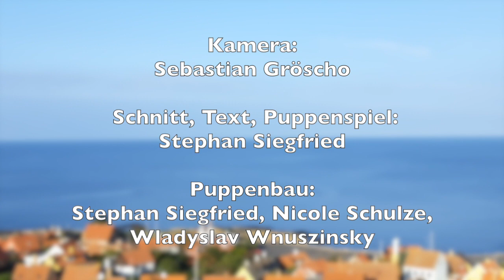INFLUENCER - Godow schnackt zum Mittach #4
Wird Konsum-Verkäuferin Dörte zum Influencer? Und bekommt sie ihre Schwester Ilse dazu, auch deren Kneipe in den sozialen Medien zu bewerben?

Godow ist eine kleine Inselgemeinde in der Ostsee, so klein und naturbelassen, dass Autos verboten sind. Die geringe Einwohnerzahl rechtfertigt eigentlich weder das Betreiben der Schule, noch des Konsums und schon gar nicht der Polizeistation.
Trotzdem ist in Godow immer was los. Ein Kamerateam begleitet die Einwohner ab und zu bei ihrem alltäglichen Leben und darf hier und da mal bei einem Pläuschchen lauschen.
Mit viel Herz und Humor, der manchmal so flach ist wie der Norden selbst, werden aktuelle gesellschaftspolitische Themen ebenso wie naive philosophische oder albern religiöse Fragestellungen von den Inselbewohnern aus dem Handpuppenstück "Warten in Godow" von Stephan Siegfried (Deutsch-Sorbischen Volkstheater) diskutiert.

Mehr Godow gibt's auf...